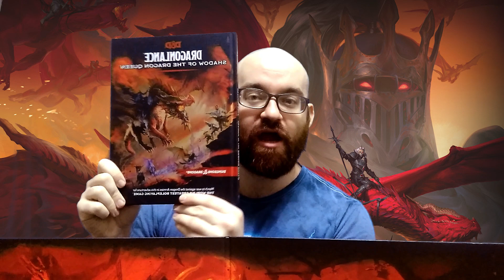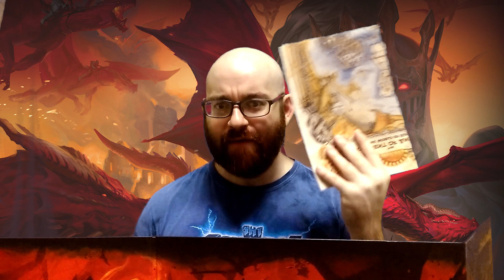Dragonlance: Shadow of the Dragon Queen Discussion and Reveals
We show you what you get in the Dragonlance: Shadow of the Dragon Queen deluxe edition box - and discuss what is coming up in this campaign!

We are also hosting a campaign in our store. This is in-person only, at our store in Roswell, GA.